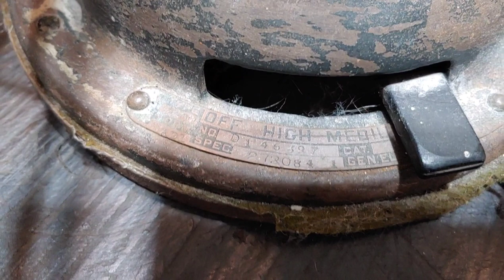Antique 1920s GE Fan Restoration - Barn Find - Real Time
I purchased this fan that was found in an old barn. It was sold to me it's not working because there was no chord. The fan was made by General Electric sometime in the early 1920s. The cage was broken and everything was kind of stuck and it was in very poor condition. I took this fan apart and meticulously restored everything from the inside out. Several pieces were missing that had to be sourced from other fans like the brackets that hold the blade guard on and some of the screws. I spent weeks polishing and cleaning everything right down to every thread of every screw. New wicks where placed in the oil cup as well as new oil. the osculator was completely disassembled and all of the old parts removed and everything cleaned and Polished right down to the last gear. New grease was placed in the osculator unit. I replace all of the old wiring with a reproduction wire from the period as well as a reproduction Acorn plug. Years of rust and tarnish were removed and new 5x paint on everything was used. A new felt bottom was installed. The multi speed switch was removed disassembled restored and reinstalled. everything was adjusted and tested and it's now as new as it was when it was originally sold.